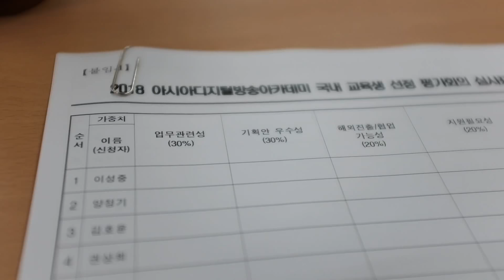유튜브 제일 처음 시작할때 썼던 카메라 발견(예고거든요)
남북 정상회담 보려고 눈이 떠지는 아침이였네요.
모두 그랬겠죠?
어제 엄니께서 고전 카메라, 2006년에 썼던 제 카메라를
찾았더라구요~ 작동이 안될지 알았는데 ㅋㅋㅋ 짜잔!
충전하면 리뷰한번 할께여 ㅋㅋㅋㅋ 아 우껴라!